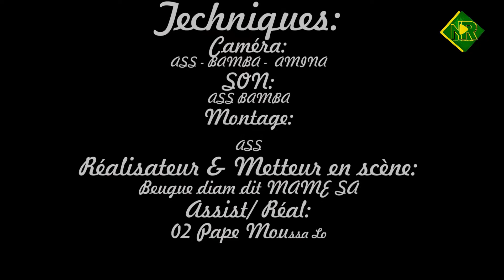KOORU LÉBOU episode 17 Lopy yow jaboot nga deh😱😱😱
Nouveau rayonnement production